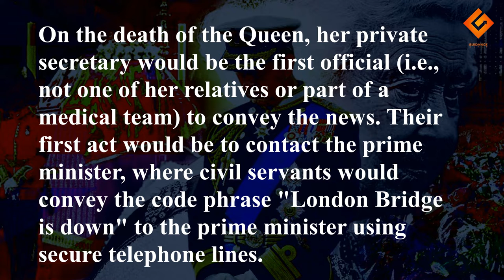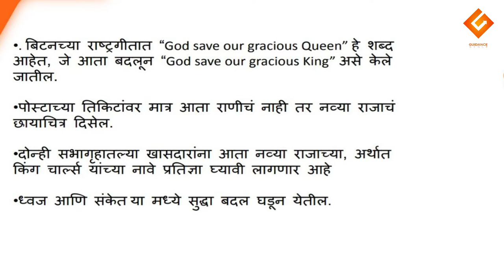Operation London Bridge